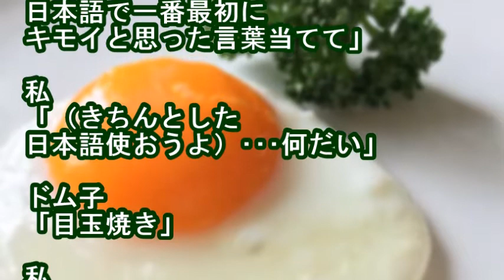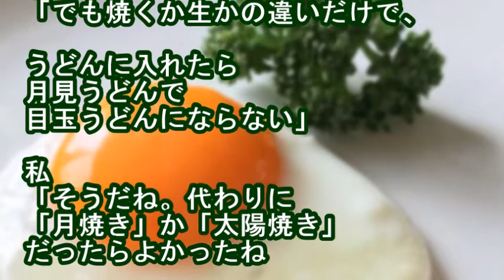外国人留学生「目玉焼きって目玉を焼くわけじゃないよね？」日本語の意味に困惑www【和む海外エピソード】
日本語を覚えた
フィンランドから来た留学生が
面白いことを聞いてきた・・・
ほっこりな話。

関連動画
【海外の反応】「泣いた！」戦時中の日本を描いた映画がアメリカで公開！全米が大騒ぎ！「本当に素晴らしい映画だ！」

英「見ろよ、アジア人だｗ」英国パブに日本人の俺が入店。店内の視線が一気に注がれ、一斉にバカ笑いし挑発、喧嘩も売ってきたので、買い言葉で反論⇒店内の空気が一変した【あすか】

海外の反応 『ロシアに帰った時の同窓会の記念写真を見たら』バービー人形一人、マトリョーシカ10人が並んでいた（笑） 海外の日本評価機構

引用元
goo.gl/5MTwrt